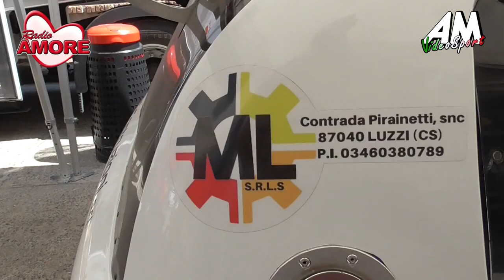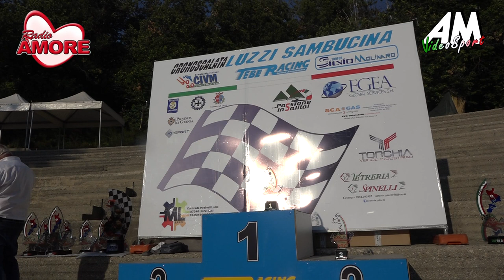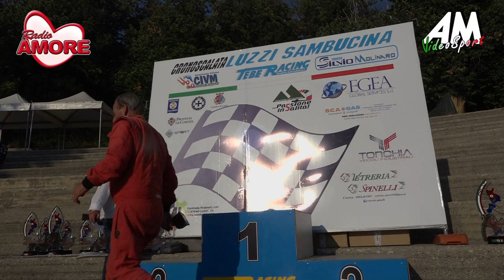D'Angelo Giuseppe PSG 25° Cronoscalata Luzzi Sambucina 2021 HD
D'ANGELO GIUSEPPE || 25° Cronoscalata Luzzi Sambucina || RENAULT CLIO RS

Il driver Giuseppe D'Angelo conquista la vittoria in E1 Italia 2000 a bordo della Renault Clio RS. Il portacolori della scuderia Vesuvio ha realizzato il tempo di 7:36.56